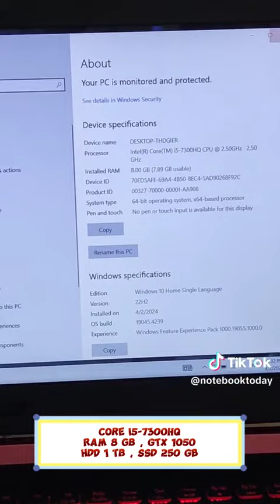โน๊ตบุ๊คเกมมิ่งมือสอง Acer Nitro AN515-51 i5-7300HQ GTX 1050 (4GB)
i5-7300HQ (2.50 GHz up to 3.50 GHz)
15.6 FHD
คีย์บอร์ดไฟสีแดง
ดูหนัง ฟังเพลง พิมงาน
งานกราฟฟิค ตัดต่อ
เขียนแบบ เล่นเกม